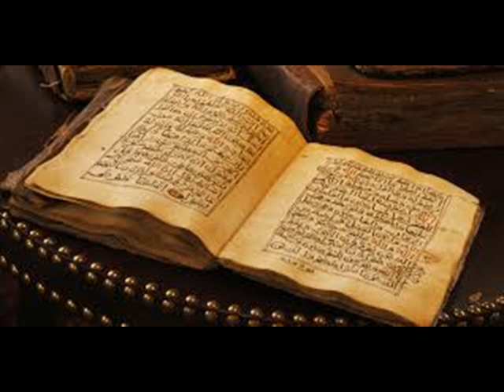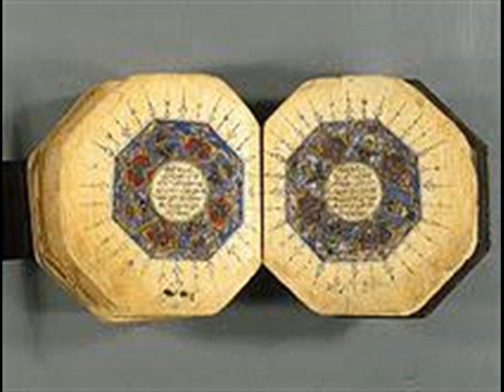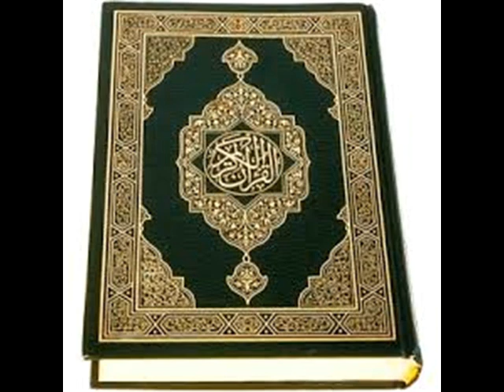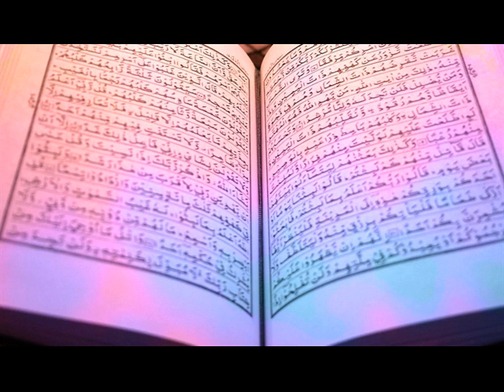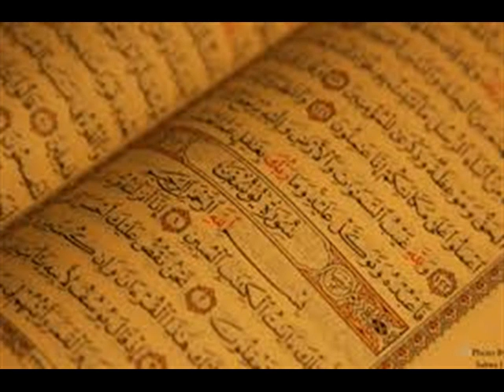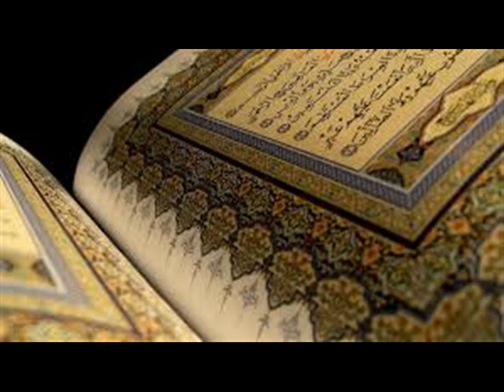surah qasas parichayam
in teleugu
by syed abdussalam